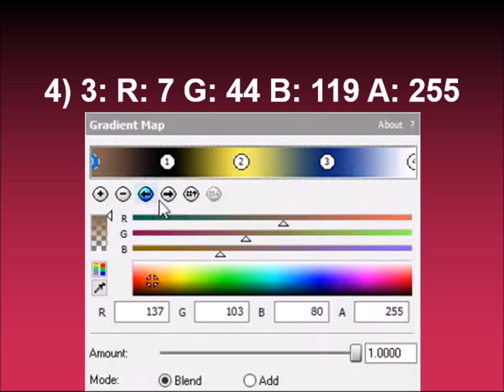How to make AA2020P Phased on Sony Vegas (FOR REAL THIS TIME)